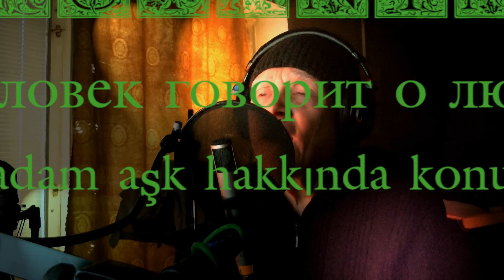Человек говорит о любви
Adam aşktan bahsediyor.
Türkçe altyazılı.